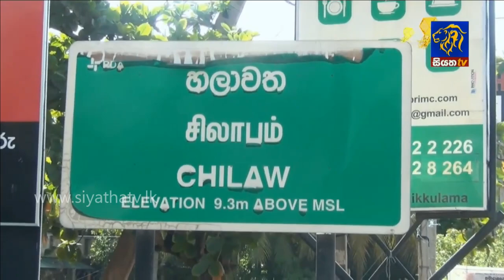Siyatha News 06.00 PM | 12 - 05 - 2019